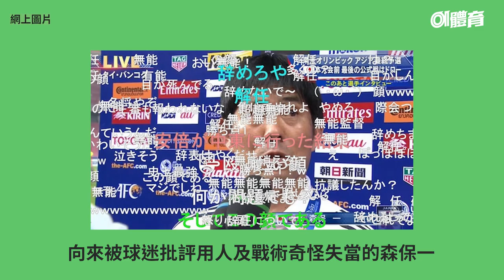世界盃．球評｜森保一打回原形 天賜日本大好開局卻變回地獄模式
日本教練森保一打回原形。
令人摸不着的頭腦的正選排陣，令日本踢出最沉悶的上半場。收起三笘薰、南野拓實等好球員，究竟是什麼想法？是他們有傷了？還是森保一當世界盃是亞洲盃踢而輕敵了？抑或他想彰顯自己換人調動改變戰局的能力？
日本這場不敵哥斯達黎加，可說是將他們上仗贏德國的前功盡廢，由大好形勢變回地獄模式。